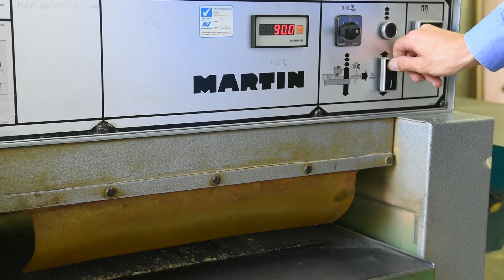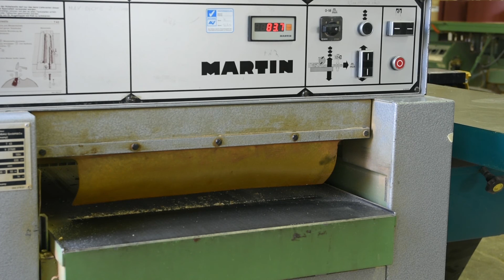MARTIN T 43 (Höchsmann Klipphausen)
MARTIN T 43